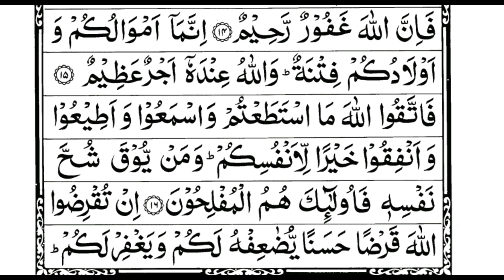Surah At Taghabun 64 اَلتَّغَابُن | Safety from sudden death | Increase wealth of reciter | Guide